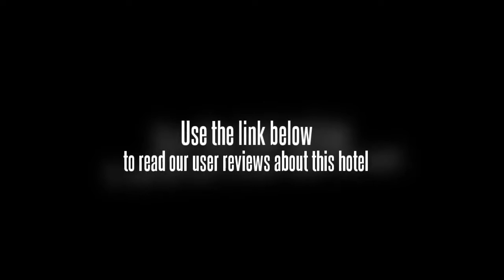Suanbo Hot Spring Land Hotel